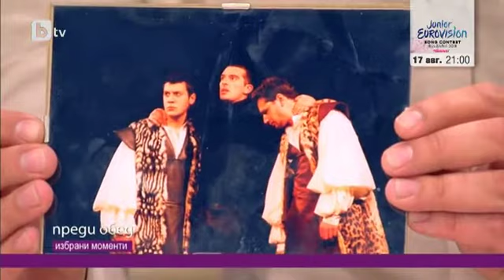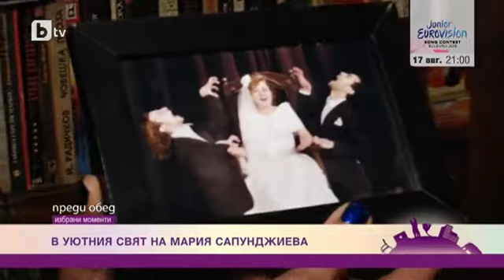Преди Обед: Избрани моменти (10.08.2015), 2 част